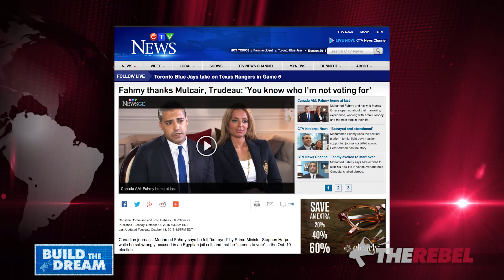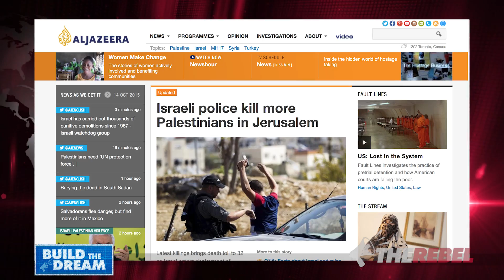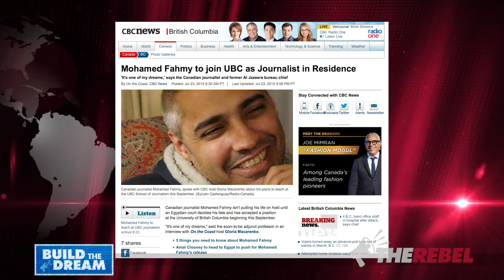Mohamed Fahmy "an ingrate and a liar"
Ezra Levant of TheRebel.media reports on Mohamed Fahmy, the latest Muslim celebrity in Canada.

At least he isn't a terrorist like the last one, Omar Khadr. But according to Egypt's government, he's a Muslim Brotherhood propagandist, via his job as an Al Jazeera reporter.

PM Stephen Harper lobbied Egypt's president to get Fahmy (a Canadian citizen of convenience) released. Now that Fahmy is back in Canada, he's thanking the other party leaders for their support -- but denouncing Harper!

There's a lesson in all of this about how much your can trust the rest of the media -- and not just Al Jazeera.

READ The Enemy Within: Terror, Lies, and the Whitewashing of Omar Khadr, Ezra Levant’s new book about domestic terrorism and radicalization.